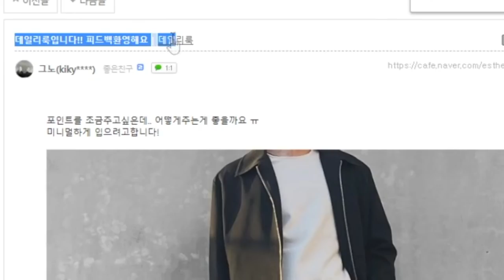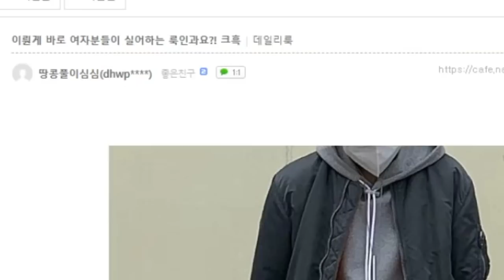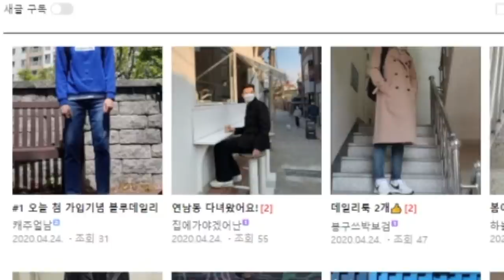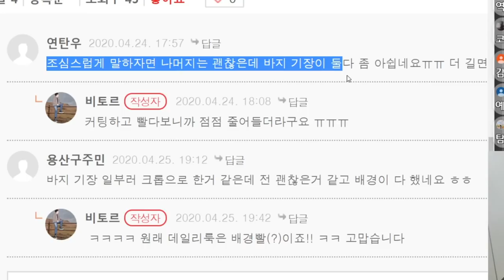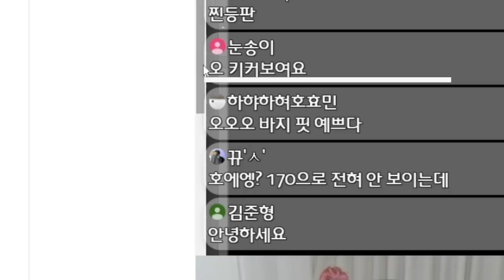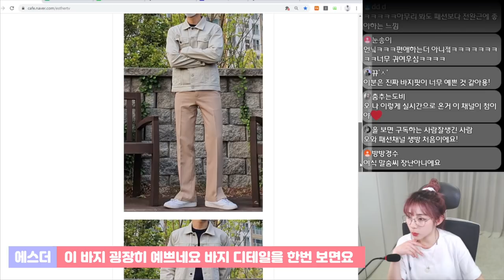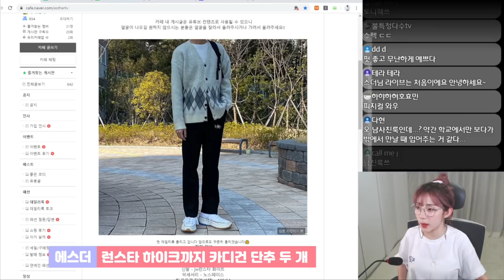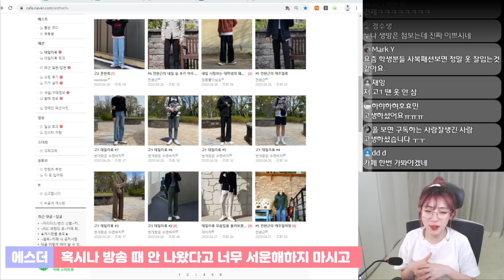이게 여성분들이 싫어하는 남자 코디인가요..? [데일리룩 토크]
저번 남자 데일리룩1탄에 이어 2탄으로 이어와보았어효오로로
1탄을 안보신 분들은 1탄도 구경와주세용!ㅎㅎㅎ
모두 햄볶는 주말 되시고 다음주도 편-안한 일주일 되시와용♡
아! 카페랑 인스타두 자주 놀러와용...♡